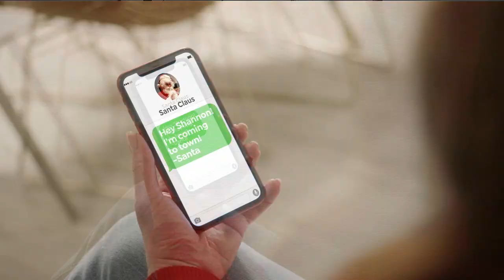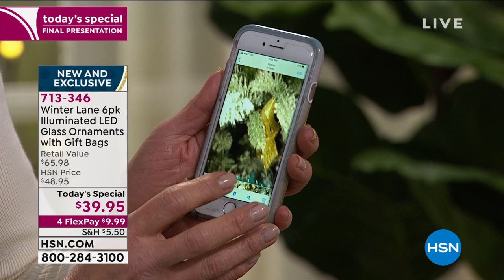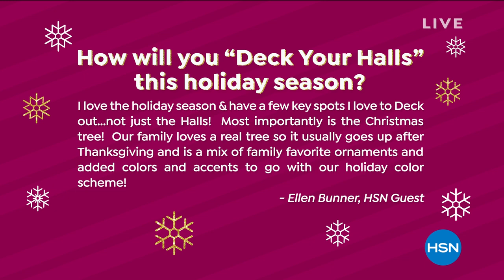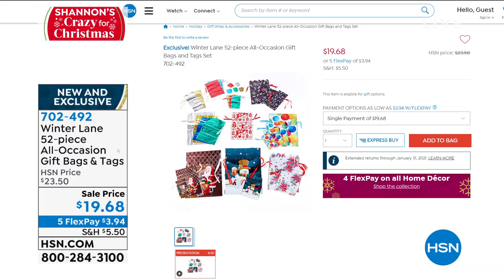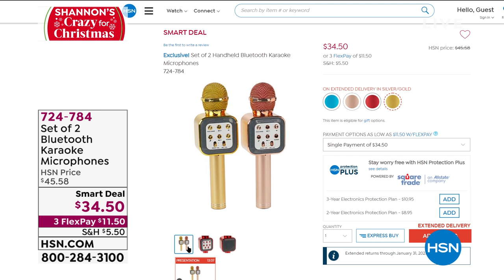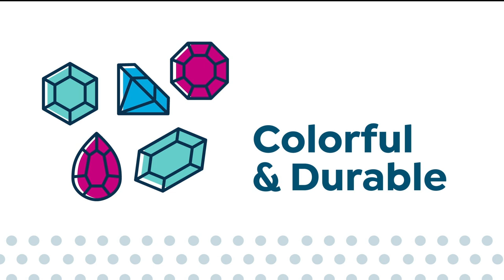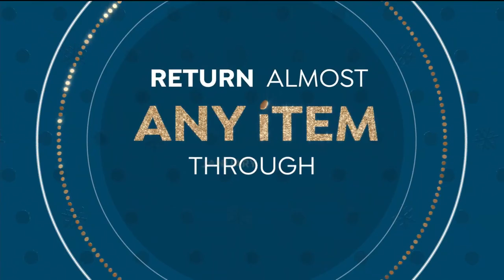HSN | Shannon's CRAZY For Christmas 11.10.2020 - 11 PM